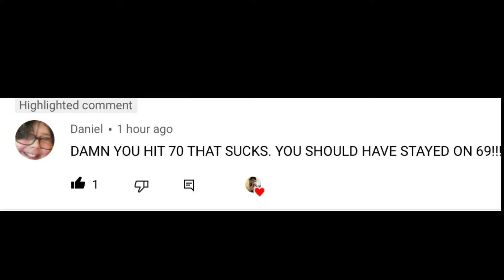70 SUBS!!!!!!!!!!! LET’S GO, THANK YOU SO MUCH!!!!!!!